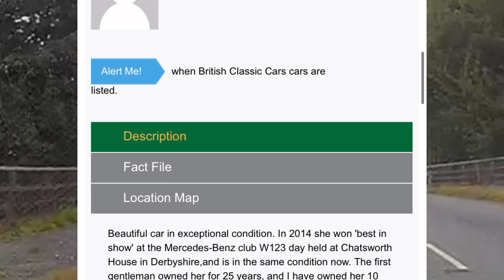Classic 1980’s Mercedes nearly becomes a write-off |Dash Cam Clip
Whilst driving to Chester Zoo I spotted this A reg classic Mercedes.

I was thinking about how much of a great condition it is in when it nearly became a cropper right in front of me.

The vehicle reversing into their drive caused the Merc classic to swerve almost hitting the oncoming vehicle.